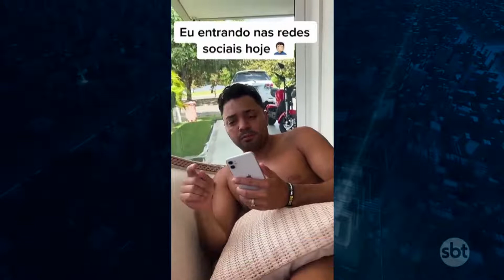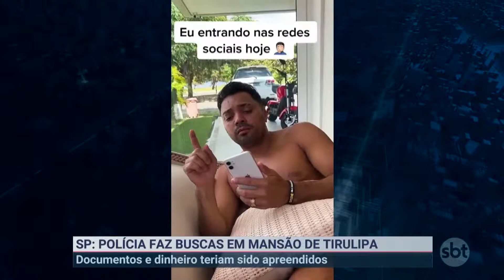Polícia faz busca e apreensão na casa do humorista Tirullipa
Se escreve no canal, curte, comenta e compartilha 😉